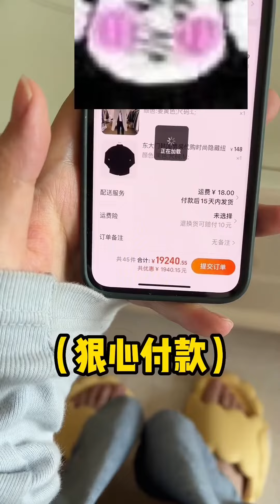當男友“清空”了我的購物車，低聲下氣求原諒，家務全包變身全能男友！ 【彬彬有你】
Hi，這裡是彬彬有你，記錄阿丁和彬彬的情侶生活💖
記錄我們相愛相殺的第五個年頭🌞